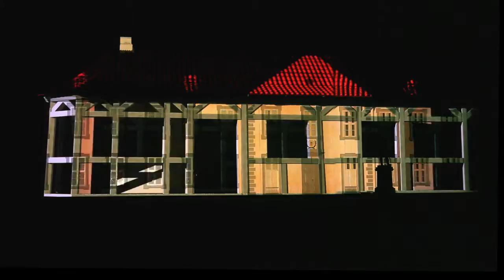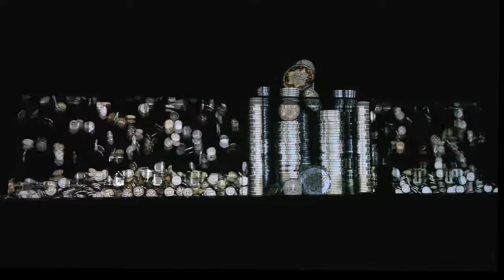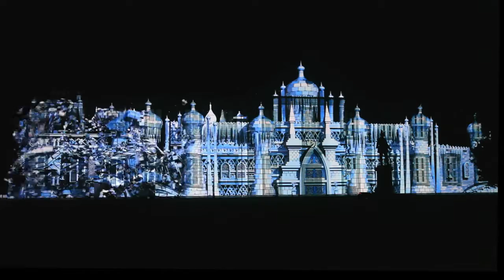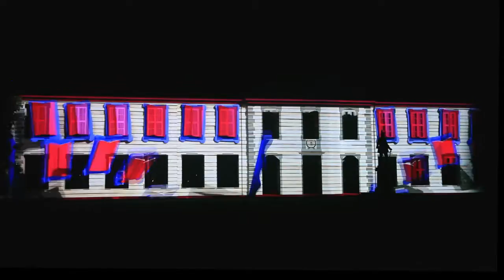3D Projection Odense Culture Night 2012 - Odense Slot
Location : Odense, Denmark

WCM was once more invited to Odense during Culture Night.  We were asked to make building mapping on Odense Castle during 2 last days of Odense Culture Night. We kept H.C Andersen's spirit in our animation due the history connection he has with Odense City. Once more, Lord Of The Fire included live fire-performance, pyrotechnic. To realize this setup, we were using  2 x 20.000 ANSI projectors during the weekend. We estimate, that 12.000 people saw our show during these days.

This is the complete show including the original soundtrack.

Content made by WeCreateMagic(WCM). Show and technical solution by Avenue AV.

Special thanks to the people who was involved in this project, without you, we never would have made what we made..!!!